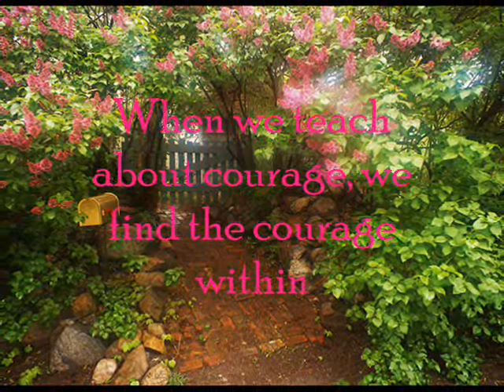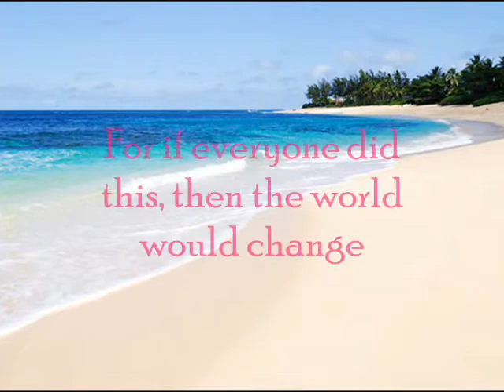Be Your Inspiration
Each of us are teachers and students to others.  When we want to see change in the world, we must BE the change.